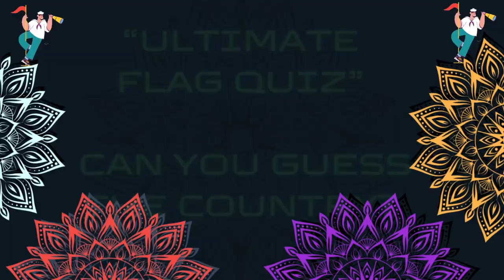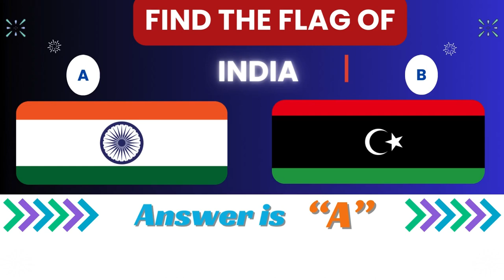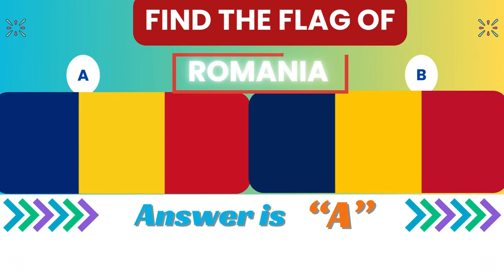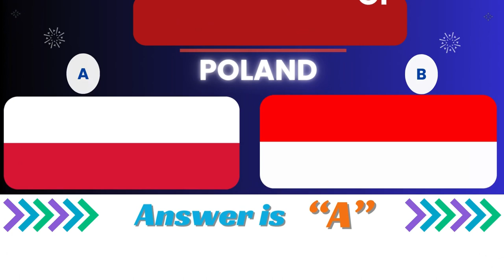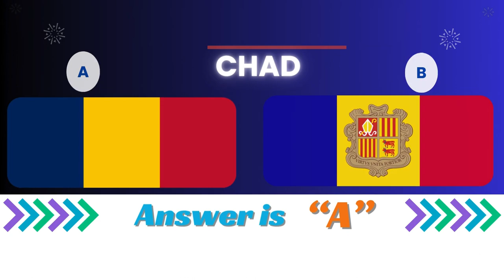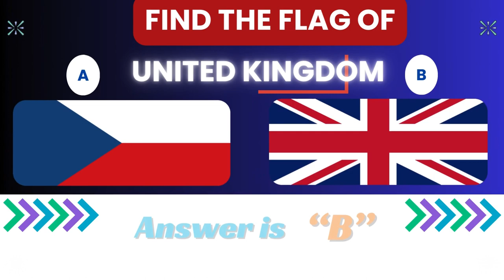Ultimate Flag Quiz-03: Can you guess the country?